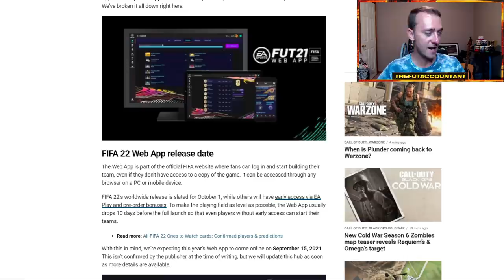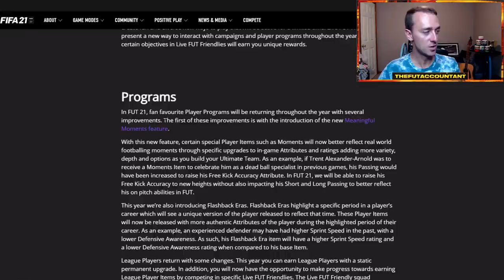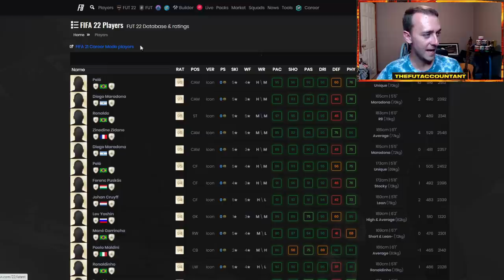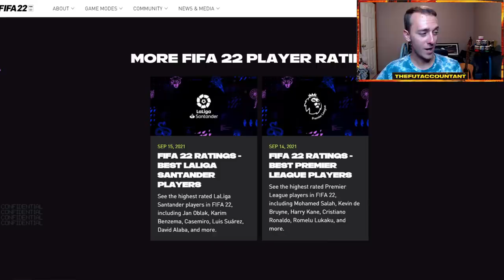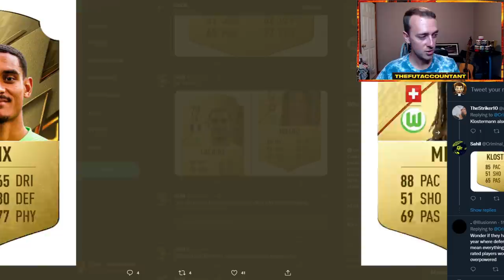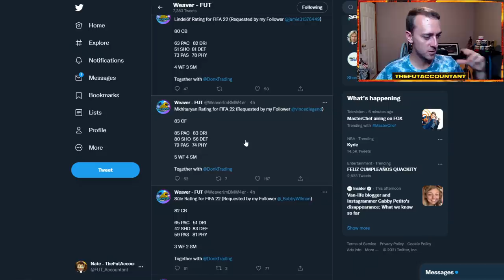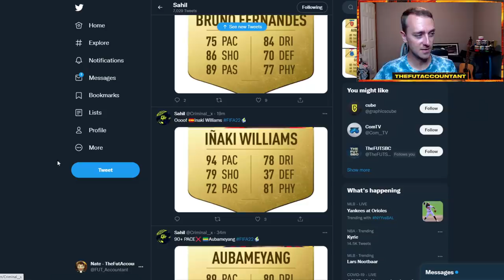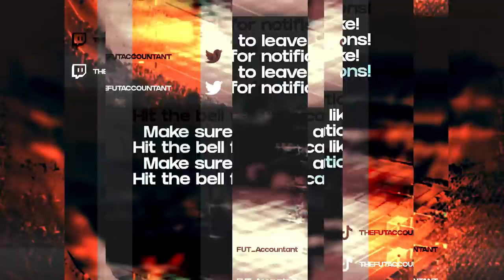WEB APP RELEASE DATE? INSANE PLAYER RATINGS LEAKED? FIFA 22 Ultimate Team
With all of the rumours circulating around FIFA 22 Ultimate Team, we look at the possible web app release date after some were expecting it to be released yesterday September 15th. Yesterday, and currently, there are also many insane player ratings leaked on Twitter. I take a look at some of these leaked player images and again remind you that these could be accurate, or they could be inaccurate. This does point towards there being a full database released at some point!